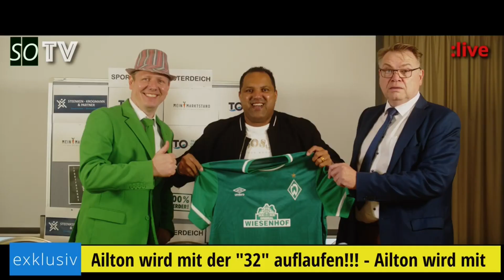⚽ Werder Bremen - News & Aktuelles 20.11.2023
⚽ Werder Bremen – News & Aktuelles vom 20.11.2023.

- Ducksch für Deutschland
- Diskussion über die Nummer 1 bei WERDER?
- knapp 4 Mio Verlust im abgelaufenen Geschäftsjahr
- U23 mit 15 Siegen am Stück
- Testspiel Niederlage
- Mannschaft nicht auf der Jahreshauptversammlung